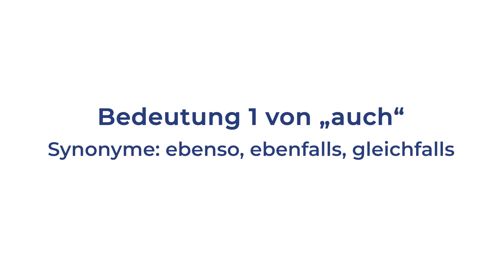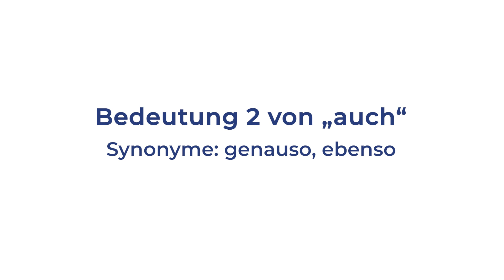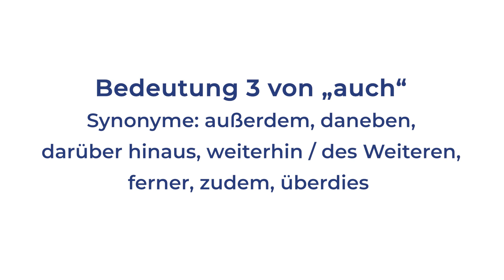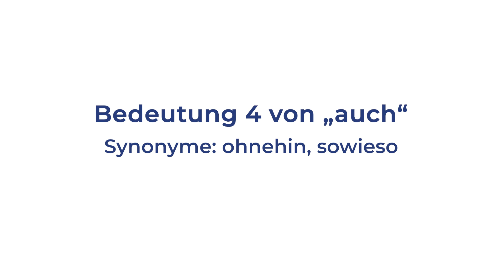Wichtige Synonyme für "AUCH"! Wortschatz erweitern & Aussprache verbessern | Deutschlernen B2,C1,C2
Hast du im Deutschen bisher oft AUCH gesagt?
In diesem Video zeige ich dir wichtige SYNONYME für AUCH, mit denen du deinen Wortschatz erweitern und deine Aussprache verbessern kannst (Deutschlernen B2, C1, C2). Wir üben mit Beispielsätzen und Dialogen für verschiedene Situationen. Alle Sätze kannst du hören, sehen und nachsprechen.

Ich wünsche dir viel Erfolg und Freude mit diesem Sprechtraining!
Dein Aussprache-Coach Samantha
𝐃𝐮 𝐛𝐢𝐬𝐭 𝐰𝐞𝐫𝐭𝐯𝐨𝐥𝐥 𝐮𝐧𝐝 𝐝𝐢𝐞 𝐖𝐞𝐥𝐭 𝐛𝐫𝐚𝐮𝐜𝐡𝐭 𝐝𝐢𝐜𝐡.

▬ EMPFEHLENSWERTE GRAMMATIKBÜCHER EASYDEUTSCH* ▬
Mein Kollege Jan hat zahlreiche Bücher für dich erstellt, die dir helfen, deine deutsche Grammatik zu verbessern: